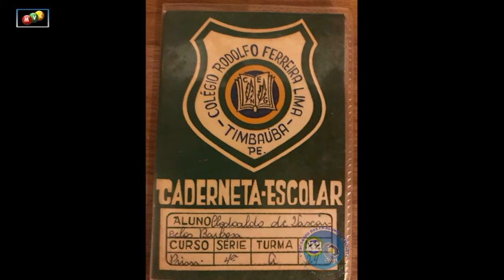Colégio Cenecista de Timbauba fotografias históricas do ex-alunos no encontro CNEC em dezembro/2017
Vídeo de Marcos V. Carvalho,  relativo a coletânea de fotos dos ex-alunos Cenecista de TImbaúba que foram postadas no grupo de whatsapp. Fotografias dos acervos particulares dos ex-alunos Cenecista, disponibilizadas quando do Grande Encontro Cenecista realizado em 01 12 17. O Colégio Cenecista Rodolfo Ferreira Lima, foi um marco histórico no ensino a comunidade timbaubense e de toda região.